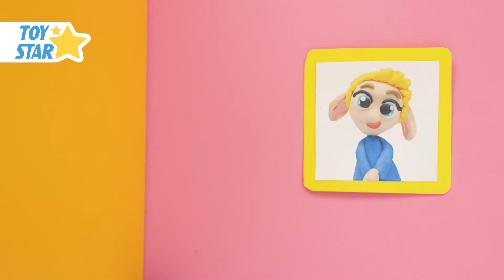Dolly Stop Motion | Best Stop Motion Animation | Compilation #241